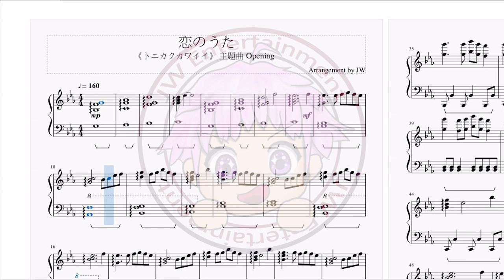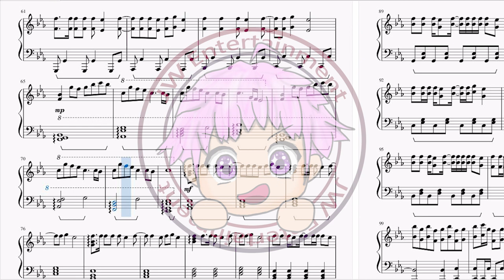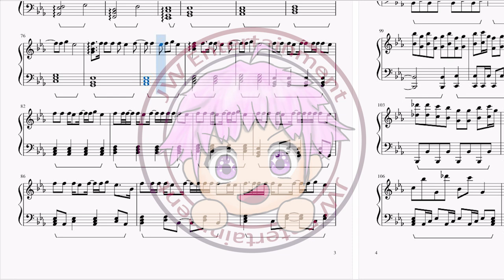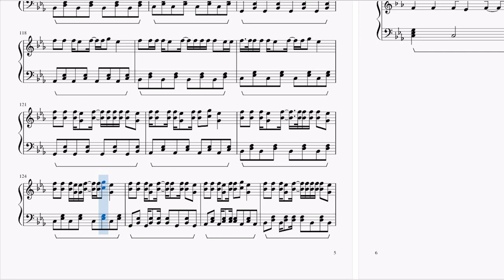[トニカクカワイイ/總之就是非常可愛/Tonikaku Kawaii] 主題曲OP Yunomi feat.由崎司 - 恋のうた (Koi no Uta) (鋼琴Piano)